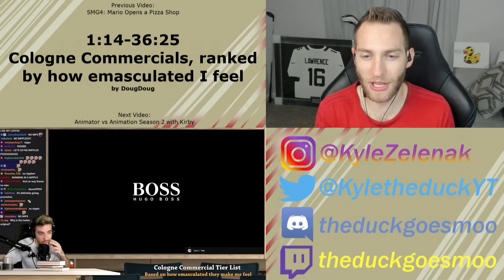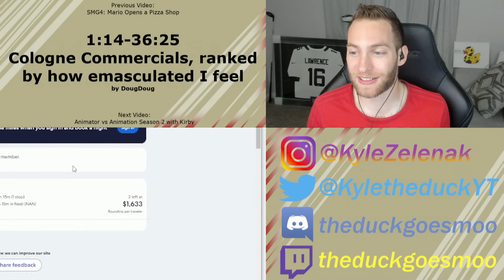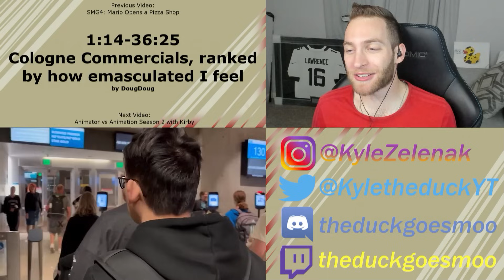I MUST BUY THIS! Reacting to "Cologne Commercials, ranked by how emasculated I feel" by DougDoug